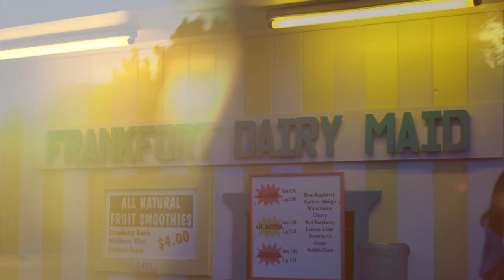adventure log 23 // life is good (and so is ice cream)